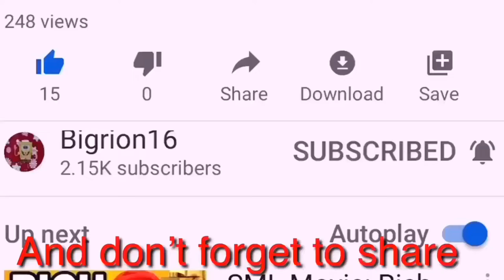Peter Dies From Watch Secret Mountain Fort Awesome Intro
You see if you don’t get it peter dies from watching it because secret mountain fort awesome is a terrible show in my opinion.